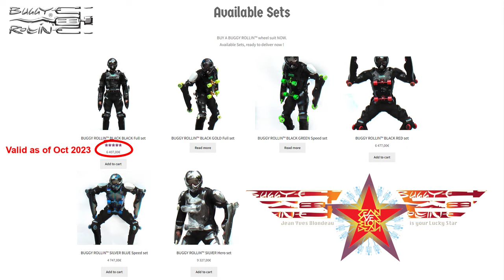ROLLERMAN - Electric Rollerblade Suit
The Rollerman Suit is Jean-Yves Blondeau's own invention. It's a suit of full-body armor, equipped with 32 wheels placed on the hands, feet, knees, torso, arms, and back. The suit gives the wearer the ability to roll on an part of his body, and especially downhill fast on their belly.

Jean-Yves created the suit as his final graduation project, when he was a student at an industrial design school in Paris in 1994.

He wanted to create something that didn’t yet exist, perhaps even something that filled gaps in gliding postures in sports, with a goal to enable the human body to move freely in all possible positions.

Jean-Yves said, he still makes these suits today, and it takes about 2 months to mould a complete set, and the suits sell for about $6,400 euro or about $6,760 US Dollars.

Now even though Jean-Yves is known as the Rollerman, and the suit would be best known as a rollersuit, wheel suit or rollerblade suit. The activity of using the suit, is referred to as body blading, roller suiting, and wheel suiting, but Jean-Yves coined his own term for using the suit, which he calls Buggyrollin.

CREDIT LINKS